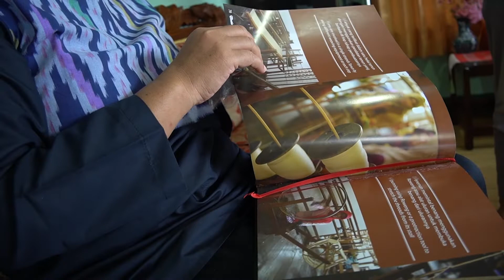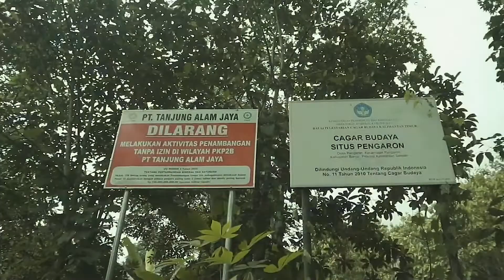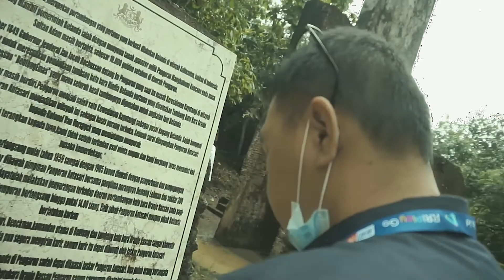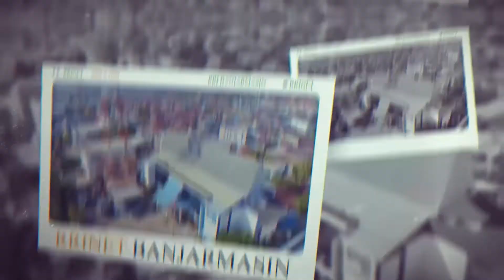OBROLAN BUDAYA (21 AGUSTUS 2022)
Salah satu seni pertunjukan yang terkenal di masyarakat Kalimantan Selatan ialah “Mamanda”.

Mamanda merupakan seni teater atau pementasan tradisional yang berasal dari Kalimantan Selatan. Mamanda mirip dengan Lenong dilihat dari segi hubungan yang terjalin antara pemain dengan penonton.

Kata mamanda di ambil ketika para tokoh seperti wazir, menteri, dan mangkubumi dipanggil dengan sebutan “pamanda” atau “mamanda” oleh Sang Raja.

Sedangkan dalam bahasa, kata mamanda terdiri dari kata mama (mamarina) yang artinya paman dalam bahasa Banjar, dan kata nda yang artinya terhormat. Jadi kata mamanda dapat di artikan paman yang terhormat, merupakan sebuah sapaan terhadap paman yang dihormati dalam sistem kekerabatan atau kekeluargaan.